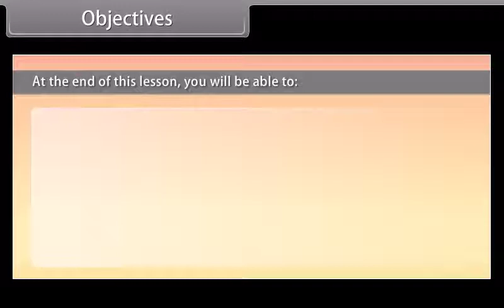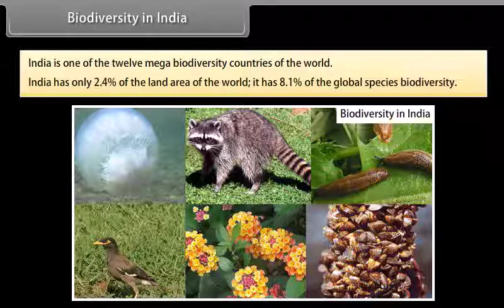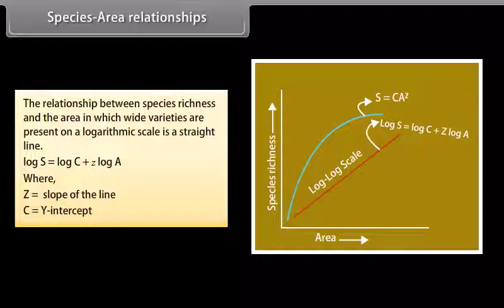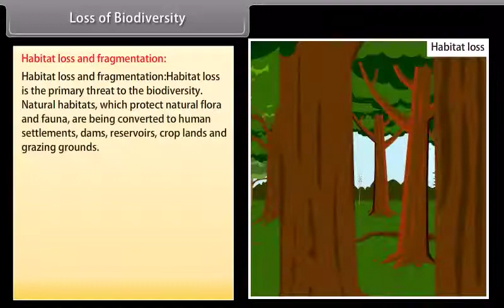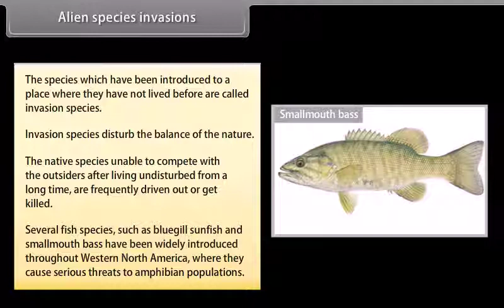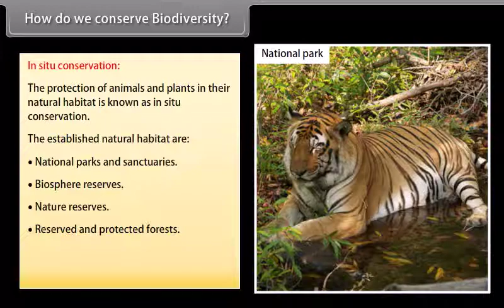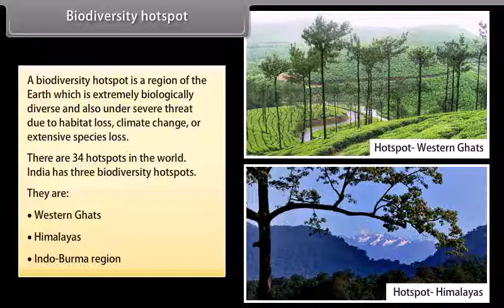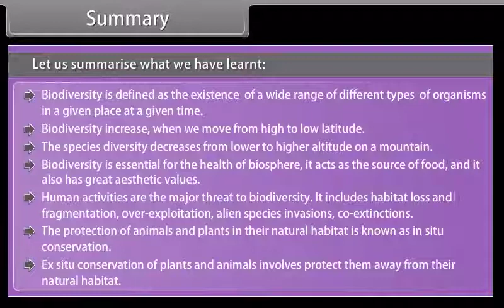Biodiversity and Conservation